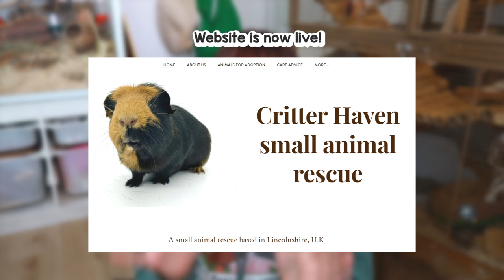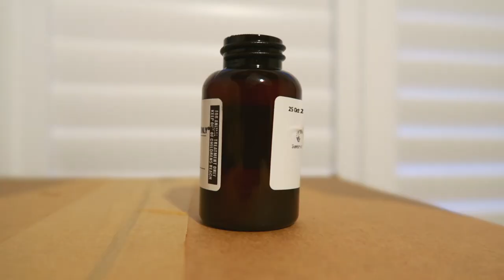Saving a Rabbit from being fox food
Boots the Rabbit gets rescued and neutered / vaccinated so he can go to a new home! If you would like to donate to our rescue to help towards the costs you can

Emiology
Unit 209
4 Blenheim Court
Peppercorn Close
Peterborough
PE1 2DU